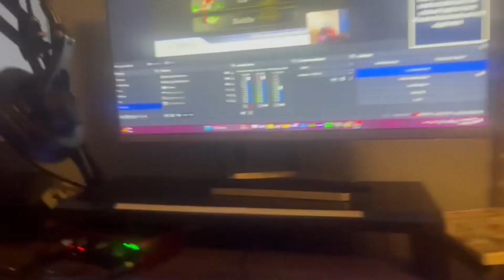MARIO VS SEAN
from my next mario kart vid